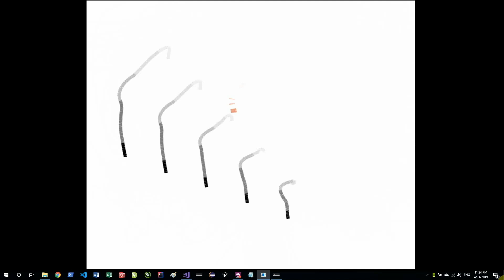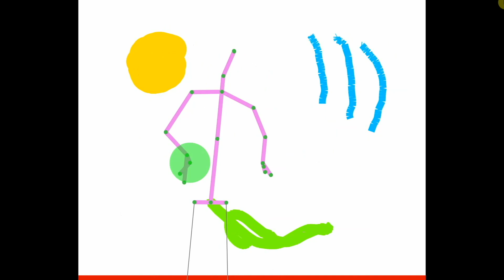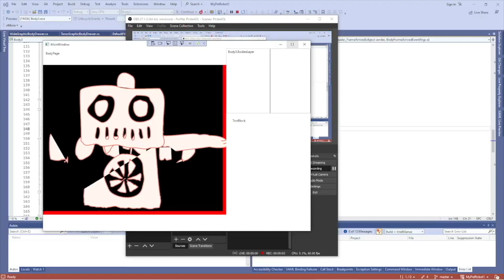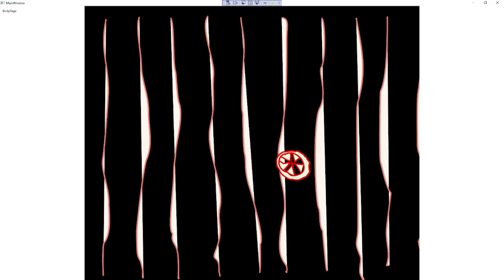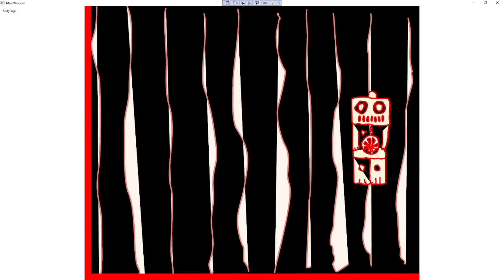Eric Kuhlmann - Selected work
Eric Kuhlmann
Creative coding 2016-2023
Compiled and edited by Kirsten Uhrig